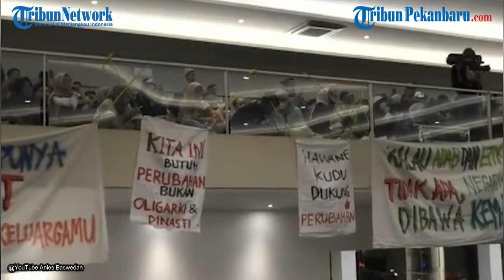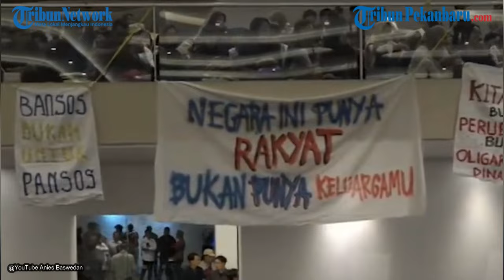Anies Tertawa Lepas Lihat Spanduk "Bansos Bukan untuk Pansos'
Capres no 1 Anies Baswedan yang memberikan tanggapan terkait spanduk yang dibawa pendukungnya saat acara Desak Anies #21 Semarang pada Senin (6/2/2024).

Awalnya dia mengomentari spanduk yang dibawa.

"BANSOS BUKAN UNTUK PANSOS"

Sontak saja setelah membaca spanduk tersebut, Anies langsung tertawa.